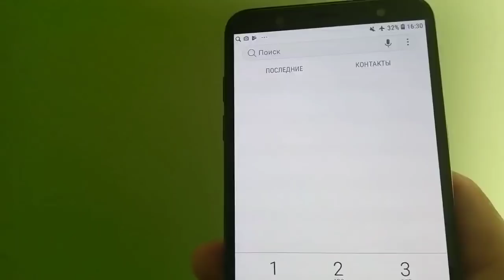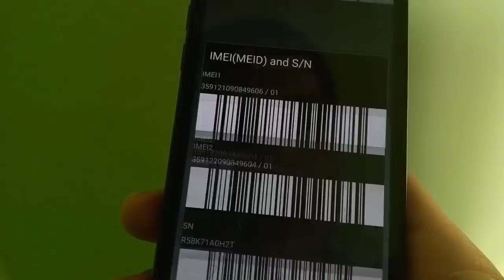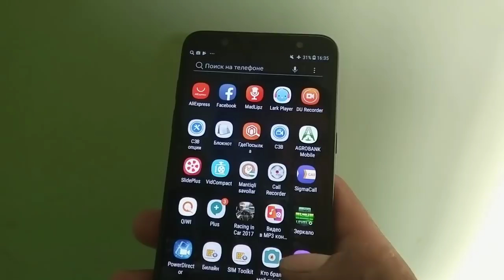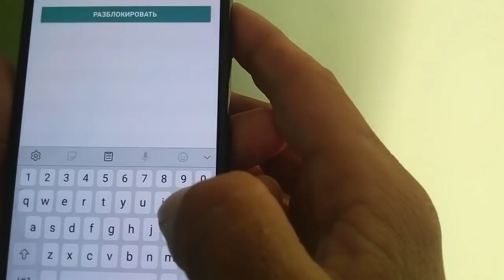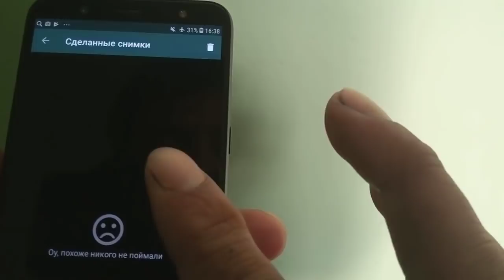Телифонингизни ким угирлаганини аниклаш, Телифонингиз учун урвен, Телифонингизни ким текширди...